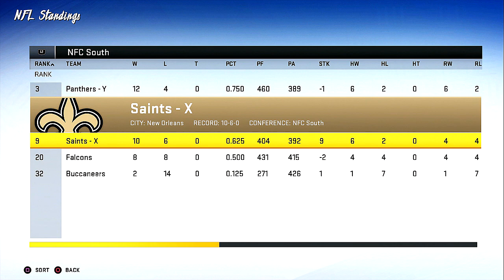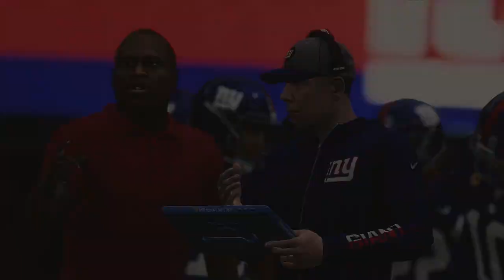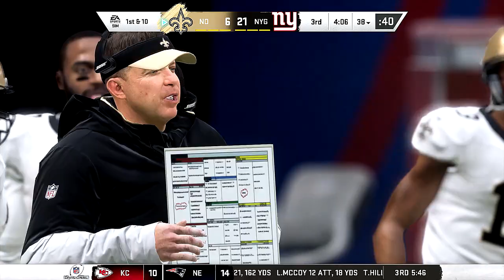Divisional Round vs. Saints | Madden ’20 | New York Giants Franchise | EP 17 (Season 1)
The Giants are back in action this week against the New Orleans Saints in the NFC Divisional Round game. The Saints have an 8th ranked pass yards in the league, along with a 11th rush yards in the NFL. As for their defensive, the Saints are 26th in the league with sacks and 5th interceptions.

Giants are trying to continue their road to the Super Bowl and have Eli Manning riding in the sunset with a Super Bowl champion win. Today we have a game plan that is simple. Offensive is going to throw simple short pass to not let their secondary have a crazy day thriving to get INTs on us.

Defensive, our pass defense is going to play much of a cover 2 man on them. Stay close to their wide out and try to make defensive plays of our own to cause turnovers.